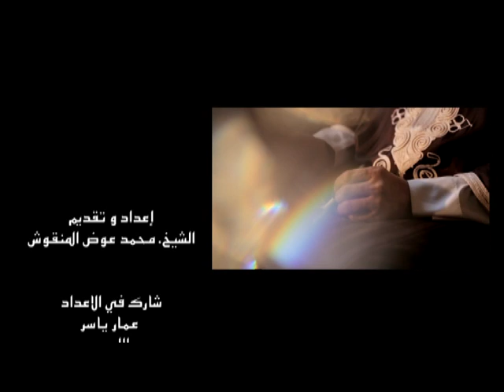شكرا_حبيبي | الحلقة الثالثة - الشكر صفة ربانية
اسم البرنامج:شكرا حبيبي
مقدم البرنامج:الشيخ / محمد عوض المنقوش
إخراج: أنس طلبة